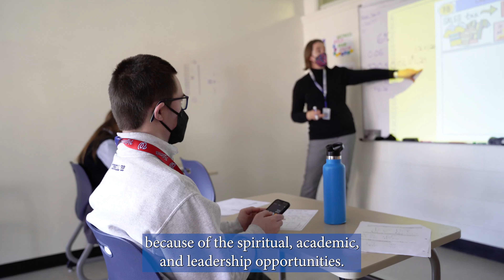Catholic Schools Week 2022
Bishop O'Connell High School in Arlington, Virginia celebrates its Catholic mission every day! Happy Catholic Schools Week